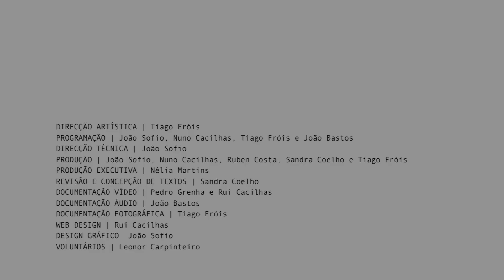Dj Magau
Cidade Preocupada 2012 | Montemor-o-Novo, Oficinas do Convento , Convento de S. Francisco

Eclético, o DJ Magau tem marcado presença regular no Convento de S. Francisco. Funk, Electro-funk, Break Beat, Dub Step ou Drum'n'Bass são algumas das suas propostas, para um set variado e surpreendente.